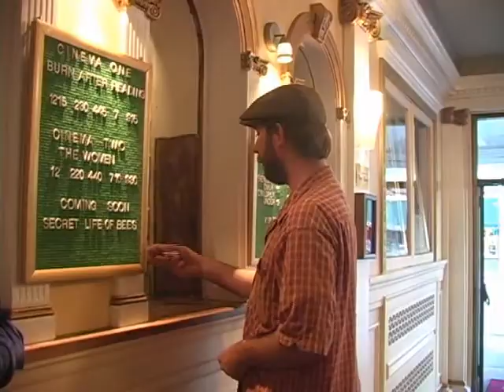Fitz On Flix "Zack and Miri Make a Porno" Review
Fitz and Murph review the Kevin Smith film, "Zack and Miri Make a Porno". Have you ever played, "Hey, where is it?".